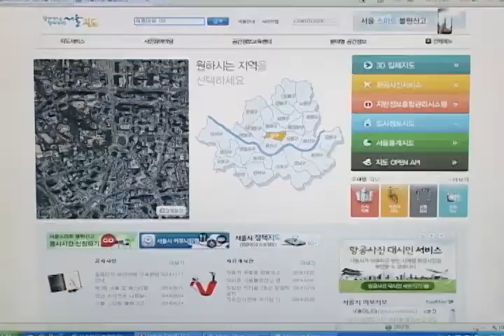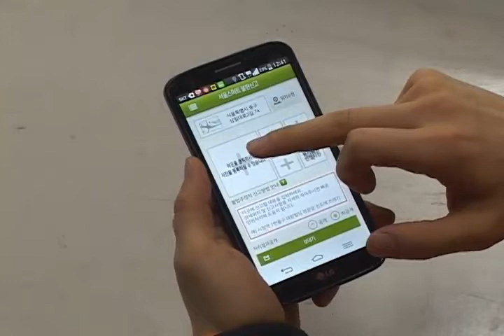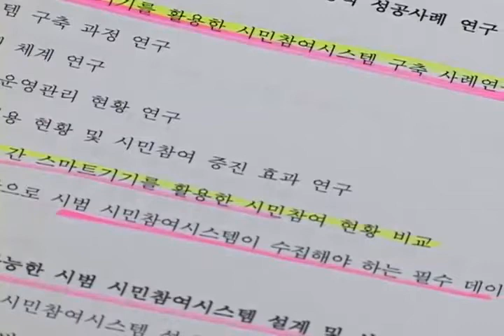[tbstv] '스마트 불편신고' 인도에 진출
서울시민을 대상으로 불편민원을 처리하는 ‘서울 스마트 불편신고’ 들어보셨습니까. 이것은 여러 분야의 불편사항을 웹과 앱을 통해 처리하는 민원처리 시스템인데요. 서울시가 인도 뭄바이시에 우수 전자정부 정책 중 하나인 서울 스마트 불편신고를 수출한다고 밝혔습니다. 시 관계자는 정책 수출로 도시간 상생과 중소기업의 해외 진출을 이룰 수 있다고 전망했습니다.